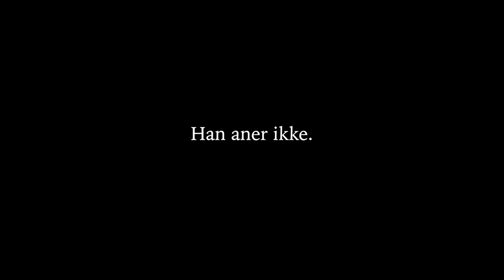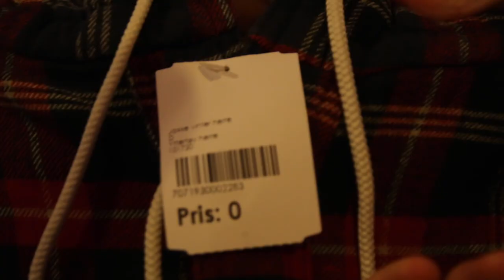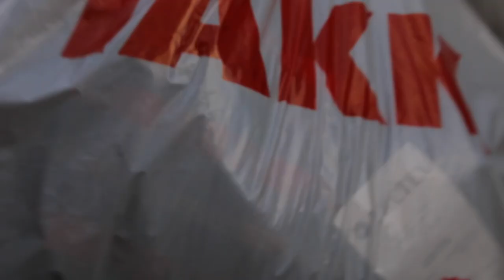VI DRAR PÅ BAKGÅRDSSALG!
Prøver å finne no fett da.
Kall det en vlog, men ville ikke putte det i tittelen.

Likte du det du så? Legg igjen en like! 👍🏻
Vil du bli varslet når jeg laster opp? Klikk bjellen! 🛎
Hva skal jeg gjøre i neste video? Kommenter! 📣